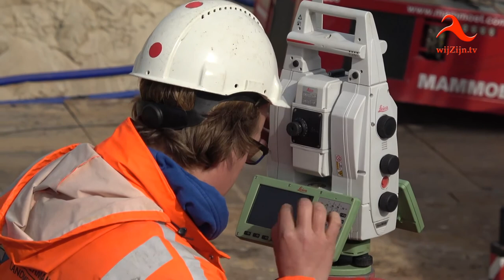Hardenberg: Voorbereiding en plaatsen tunnelbak N34 Willemsdijk bij Heemse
Voor liefhebbers van techniek, hierbij een wat uitgebreider verslag van de voorbereiding en de plaatsing van de tunnelbak voor de Willemsdijk in de N34 bij Heemse.
Na aanvankelijk oponthoud door wateroverlast is de plaatsing gelukt op vrijdag 16 maart 2018.
Hierbij het complete verslag vanaf de finale aanvang tot complete plaatsing van het tunnelsegment.